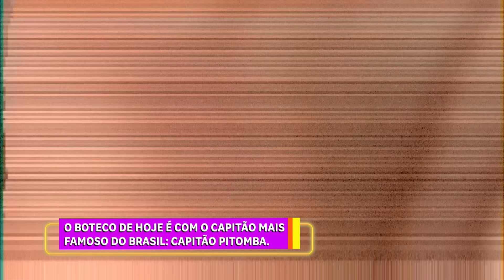Que Arretado - 20/04/2024